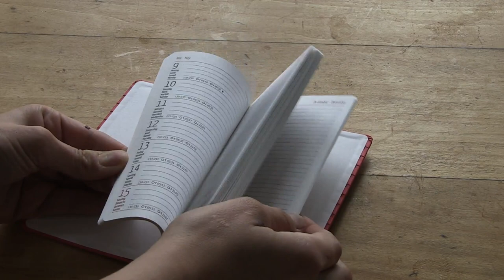29/12/2021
Correspondance du 29 décembre 2021, vidéo de Muriel à Pierre-Manuel